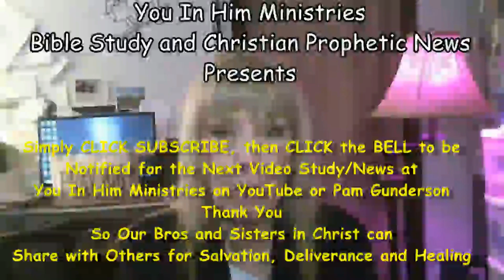DAILY MANNA VERSES - LEV. 26:1—27:1-34; PSALM 29:1-6; PROV. 10:22-25; MARK. 7:1-13 –MARCH 1, 2022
GENESIS, EXODUS, LEVITICUS, PSALMS, PROVERBS, MATTHEW, MARK READING THE WORD IN ONE YEAR, BIBLE READING, STUDY

Daily Readings through the Bible in One Year read by Pam Gunderson, Host of You In Him Ministries.